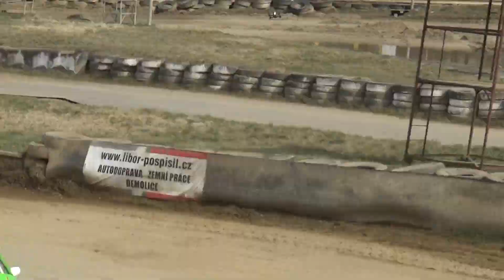00005 Trénink Šotolina cupu Sedlčany 19.3.2023